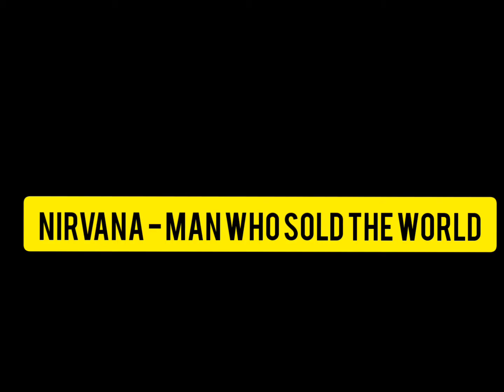MAN WHO SOLD THE WORLD - NIRVANA (COVER) BY HOMOCIDIAL MANIA hope you like it 👍❤️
LYRICS :
We passed upon the stair
Which came as a surprise
I spoke into his eyes

I laughed and shook his hand
And made my way back home
I searched for form and land
For years and years I roamed
I gazed a gazeless stare
We walked a million hills
I must have died alone

Who knows?
Not me
I never lost control

Who knows?